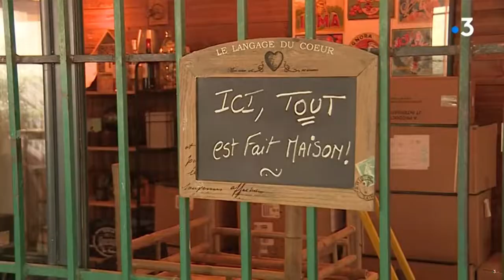Le P'tit Resto à Moulézan, premier Bistrot de Pays du Gard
Reportage de France 3 Occitanie - juillet 2022